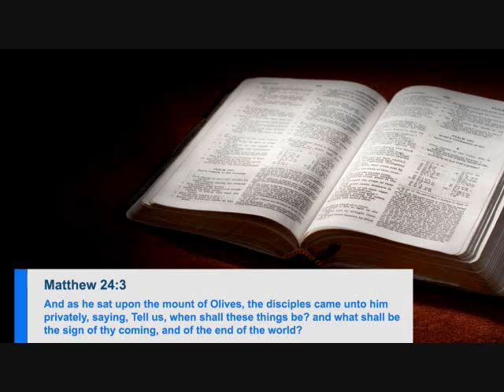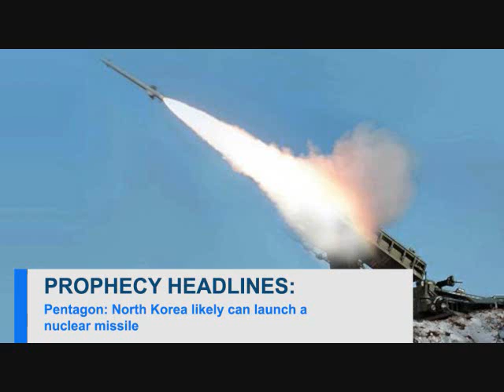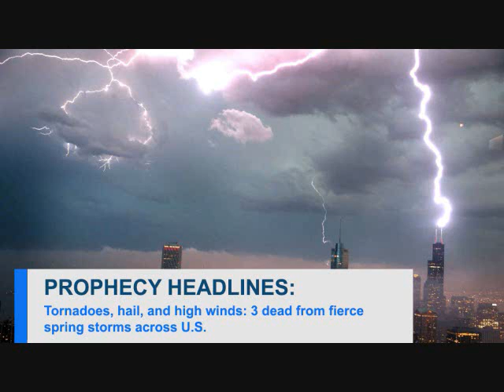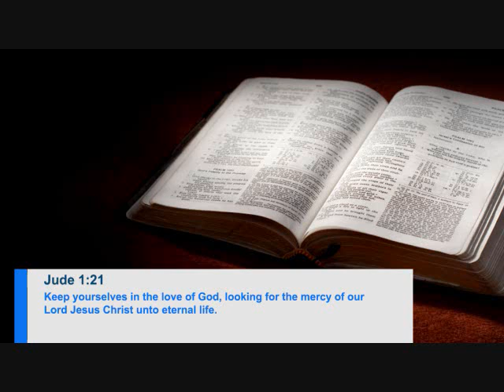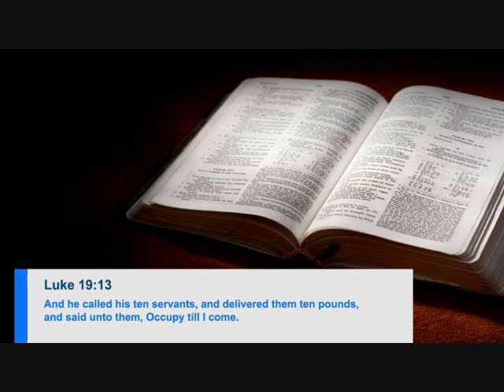Breaking Prophecy News; Earthly Kingdom of Jesus Christ 1 (The Prophet Daniel's Report #271)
Signs of His Coming: Pentagon: North Korea likely can launch a nuclear missile | Tornadoes, hail, and high winds: 3 dead from fierce spring storms across U.S. | Israeli firm aims to reverse the curse of the Tower of Babel

Prophecy Bootcamp: Our topic for today is titled "The Earthly Kingdom of Jesus Christ - Part 1" from Dr. John MacArthur's book "The Second Coming of the Lord Jesus Christ."

Action Point: Listen to C. H. Spurgeon on how Christians can joyfully anticipate the return of Jesus Christ.